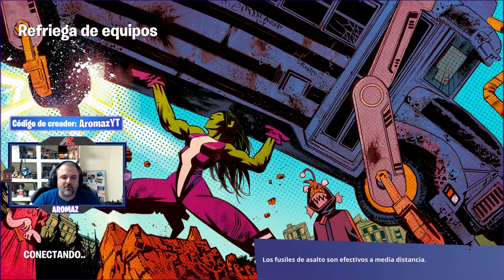🔥FORTNITE ES | BATMAN SKIN | VICTORIA MAGISTRAL | TEMPORADA 6 | nivel 188 | Aromaz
SORTEO SKIN de FORTNITE GRATIS si llegamos a los 100K de VIEWS!!!

CODIGO de CREADOR en la tienda:  AROMAZYT

Espero que os guste esta partida de Fortnite con la skin de Batman, caballero oscuro. ¿Conseguiré una Victoria Magistral? ¿Será un Fail?
A mi la temporada 6 del capitulo 2, me parece una de las mejores temporadas desde hace tiempo, incluso mejor que la de Marvel. ¿Y a vosotros?
Tenemos armas increibles como: la escopeta primitiva, el arco igneo, el explosivo, el fusil primitivo, no se, lo de fabricar armas me parece que es muy entretenido.

Gracias a todos por vuestro apoyo en los videos!
Saludos!